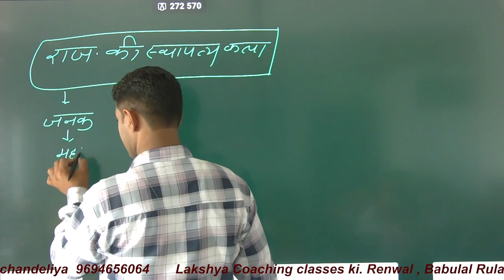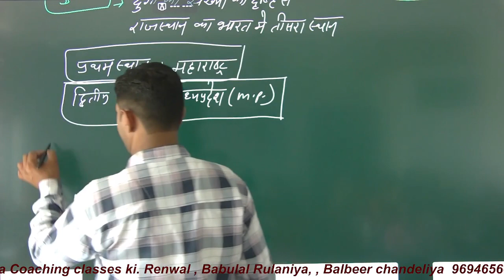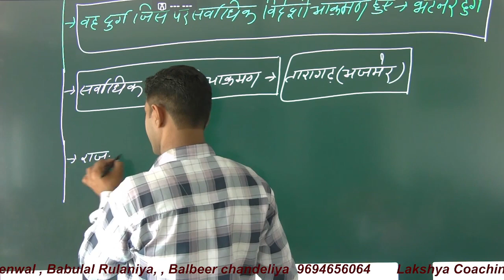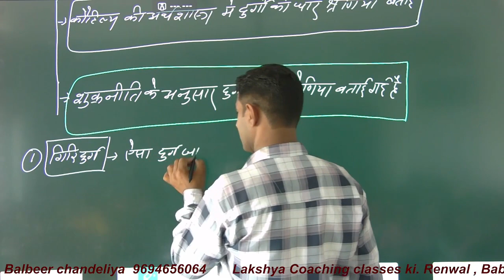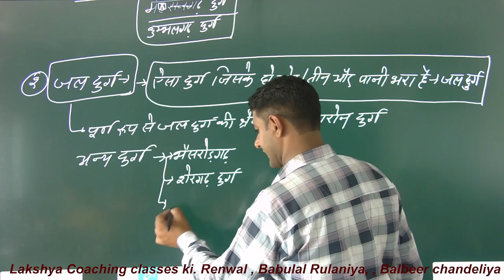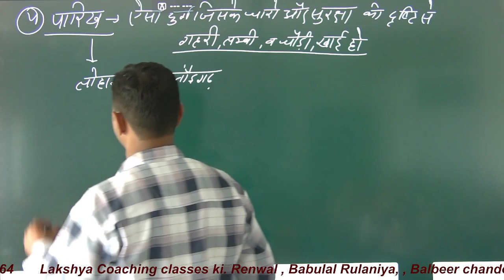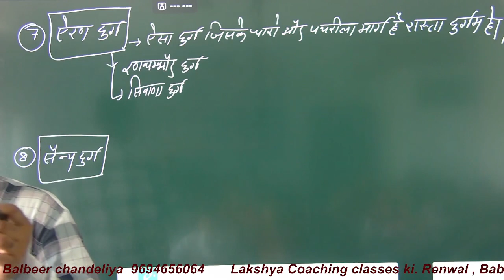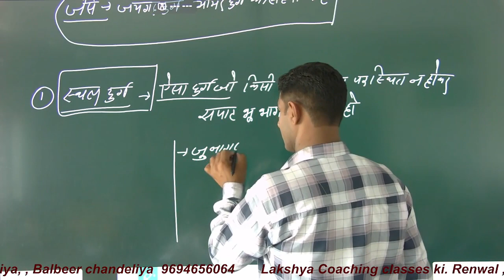Rajasthan ke durg 1